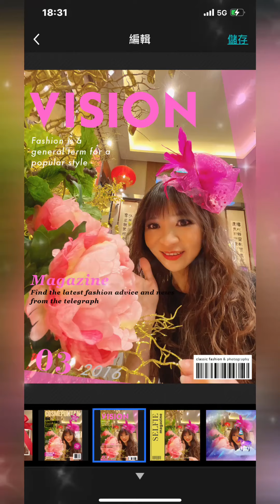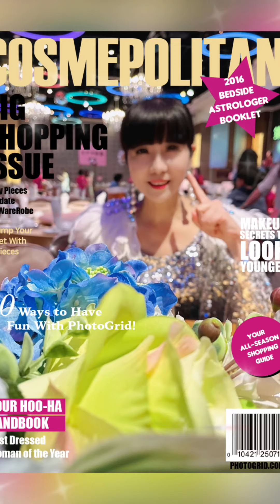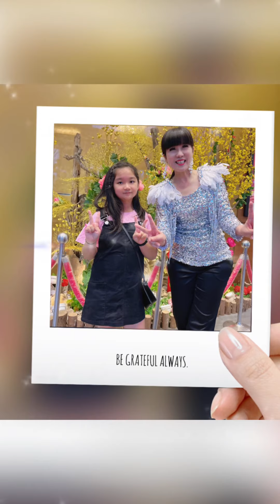美美舞蹈教室